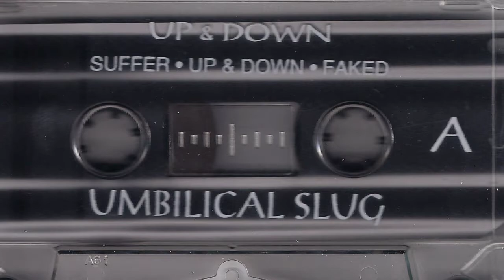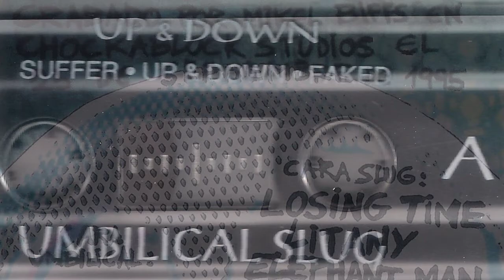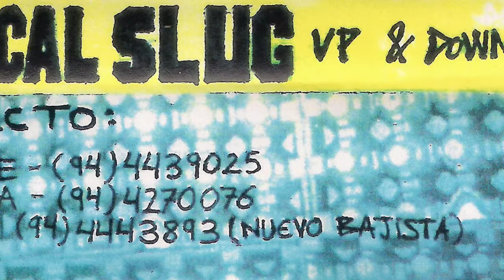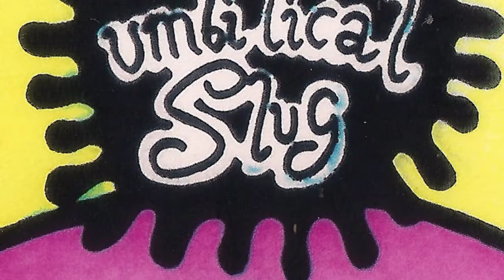UMBILICAL SLUG - Faked